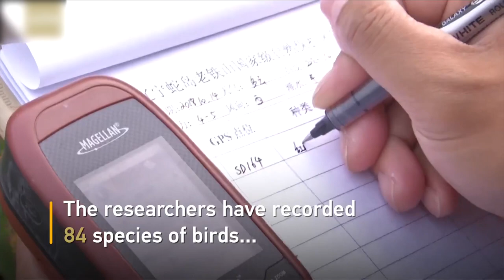ទស្សនា​វីដេអូ​​សកម្មភាព​ប្លែកៗ​ចំនួន ៣ នៅ​ជុំ​​វិញ​ពិភព​លោក ដែល​អ្នក​មិន​គួរ​មើល​រំលង!